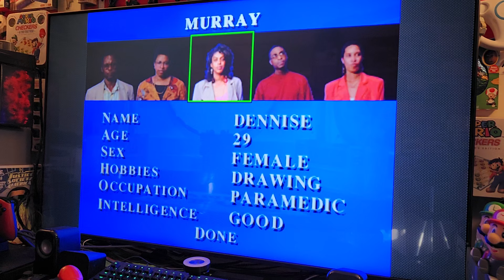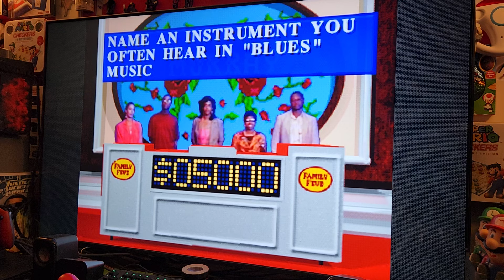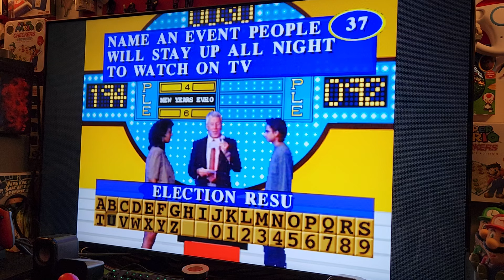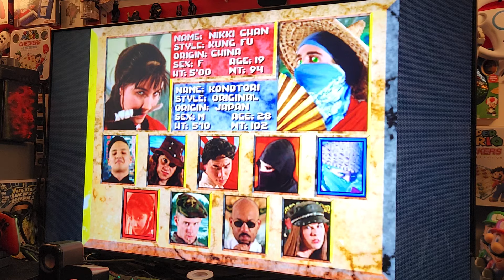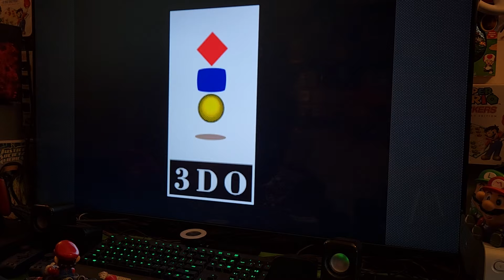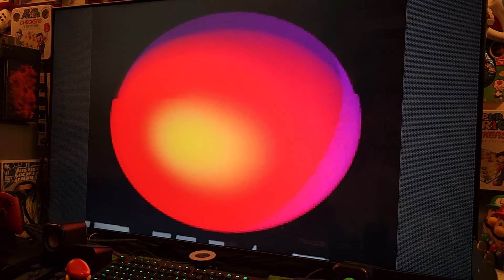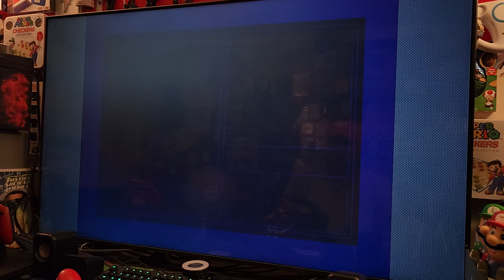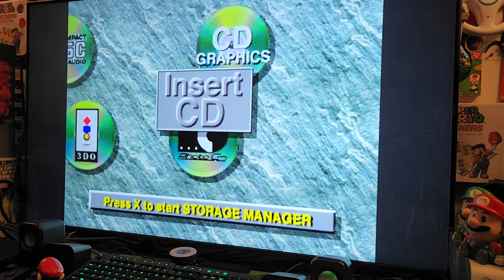IT'S THE "PANASONIC 3DO R•E•A•L!" ON THE REAL DEAL HOUR OF POWER!!!